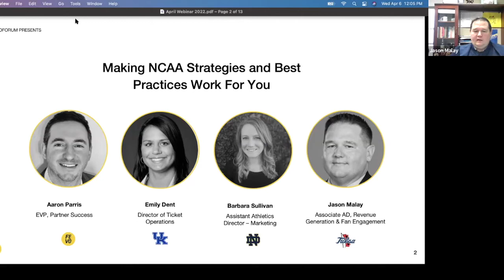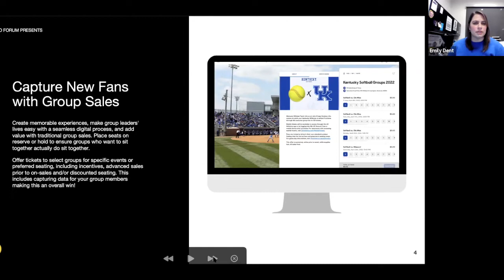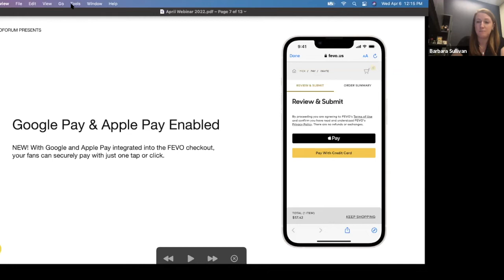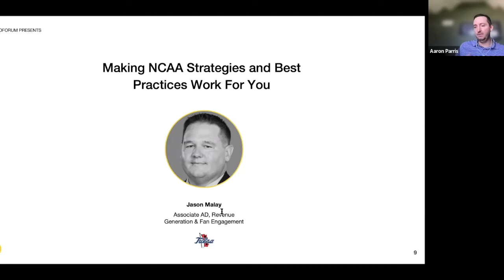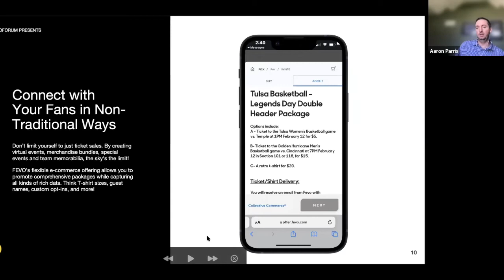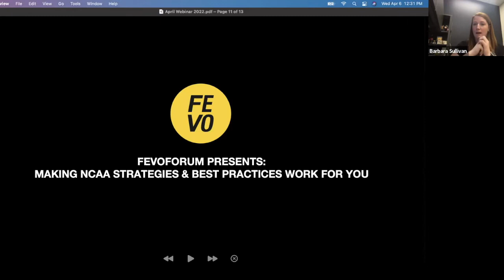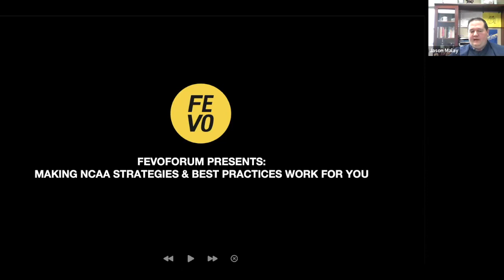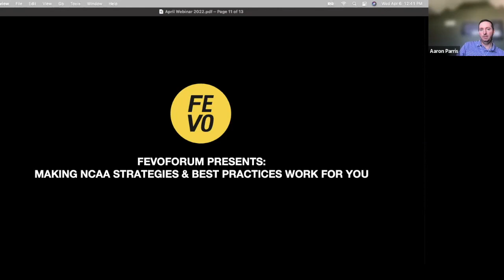FEVOforum: Making NCAA Strategies and Best Practices Work For You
FEVO’s First Wednesday Webinar series continues April 6th, 2022, at 1pm ET with a strategy session hosted by Executive Vice President of Partner Success, Aaron Parris. He’ll be leading a discussion highlighting key strategies that have led to proven success with some of our most successful partners in the NCAA. This discussion will showcase best practices from organizations at the highest level of collegiate athletics. RSVP today to see how these strategies can lead to bigger revenues for your next event.